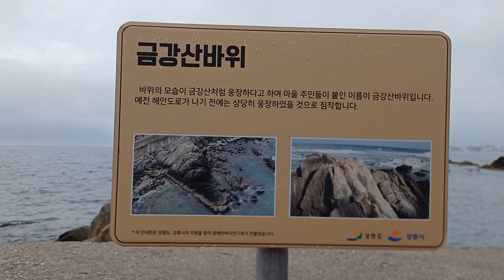금강산 바위 앞에서 ~~~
강원특별자치도 강릉시 주문진읍 해안로 1851 금강산 바위 앞에서 바라보는 바다전경 입니다